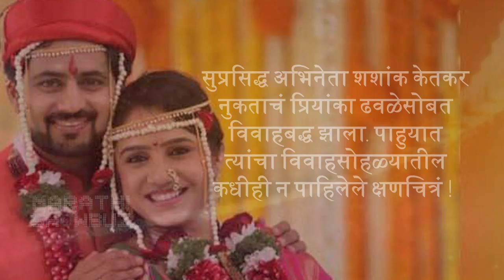शशांक आणि प्रियांकाचे लग्नाचे नवीन फोटो | Inside Wedding Photos Of Shashank Ketkar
Popular actor Shashank get's for second time, with his well known friend Priyanka Dhavale on 4th December 2017. Check out their latest wedding photos & more update only on Marathi Showbuz.

Video Editor - Ajay Mishra